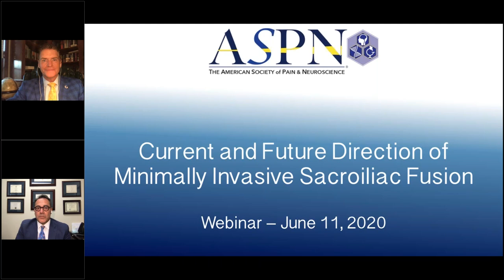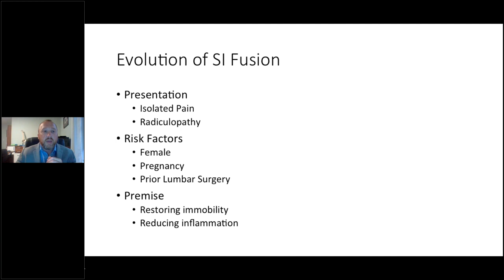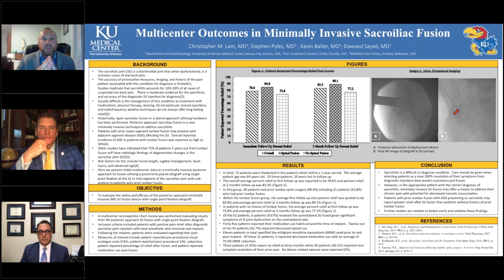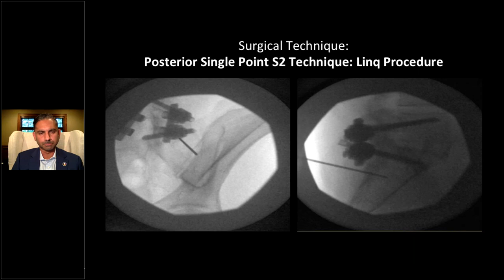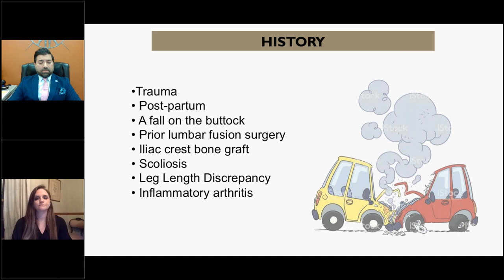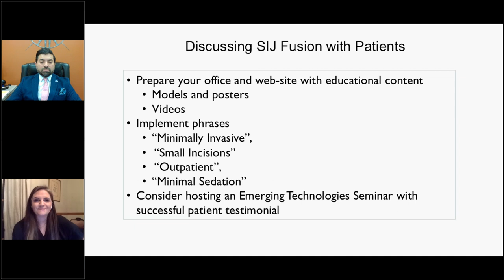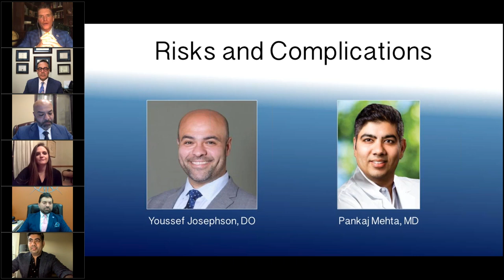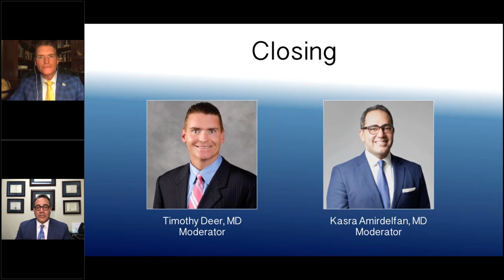ASPN: Current and Future Direction of Minimally Invasive Sacroiliac Fusion